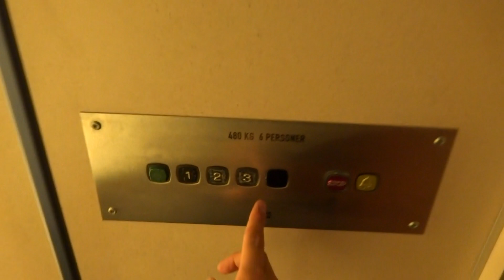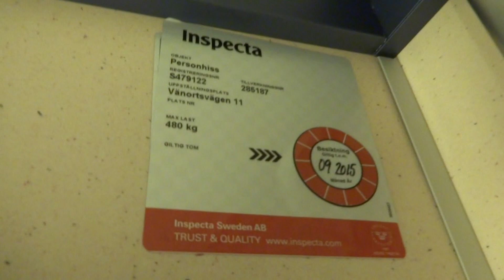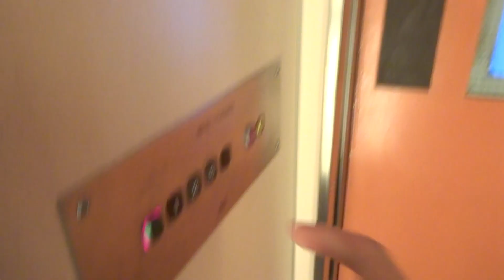1967 ASEA-Graham (mod. by: KONE) Holeless Hydraulic Elevator @ Vänortsvägen 11, Hudiksvall, Sweden.